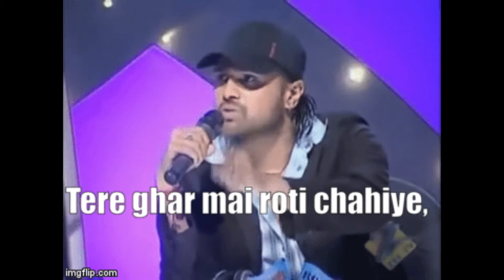Ginny Weds Sunny Review | Ginny Weds Sunny Movie Review | Netflix | Vikrant Massey | Yami Gautam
A tale of confused youngsters written in a confused manner. Check out my review where I have tried to talk about the movies plusses and negatives.

Ginny Weds Sunny is a 2020 Indian Hindi romantic comedy film starring Yami Gautam and Vikrant Massey as the titular characters, Ginny and Sunny, respectively. It is directed by debutant Puneet Khanna and produced by Vinod Bachchan.

Following its announcement on 11 July 2019, principal photography of the film began on 20 September and it was shot in Delhi, Noida, Ghaziabad and Manali.The filming was wrapped up in November 2019. Due to the COVID-19 pandemic, the film was released on 9 October 2020 on Netflix.

Ginny weds Sunny review
Ginny weds Sunny Movie review
Ginny weds Sunny Movie review in Hindi
Ginny weds Sunny Movie explained
Netflix India
Vikrant Massey
Yami Gautam
Netflix